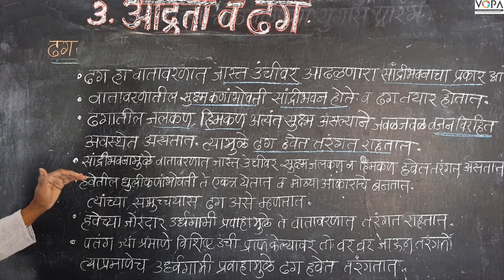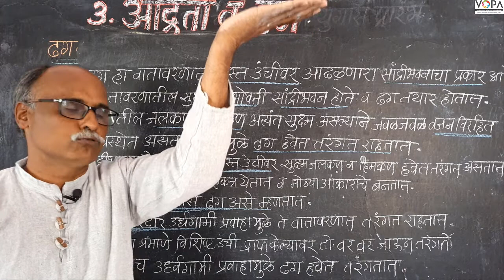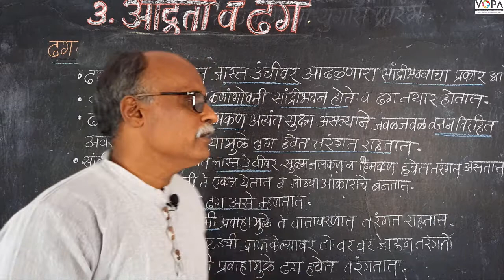८वी । भूगोल। एन. एम. एम. एस । आर्द्रता व ढग | V1.1 | V-School